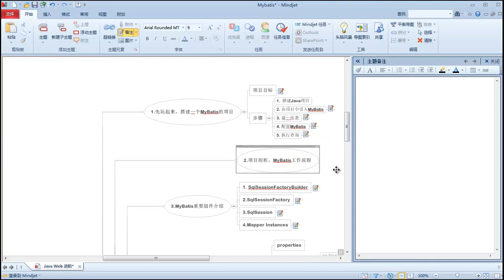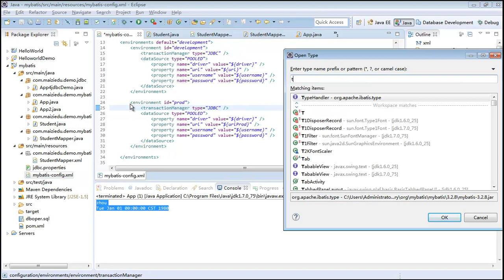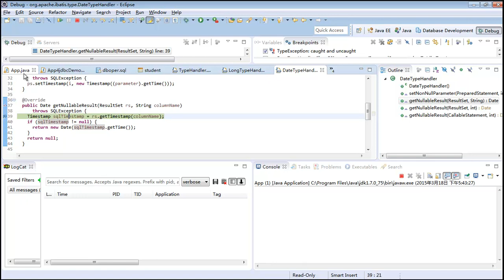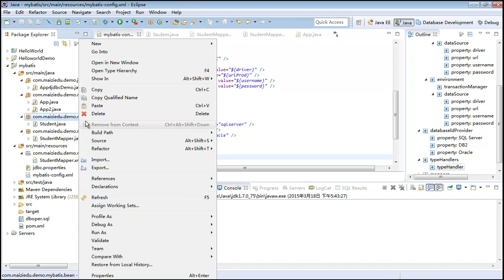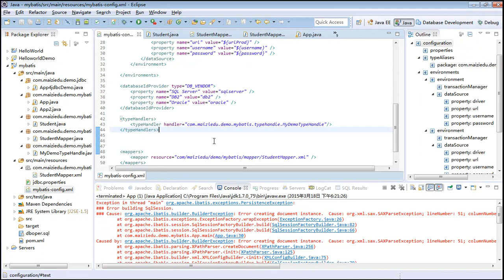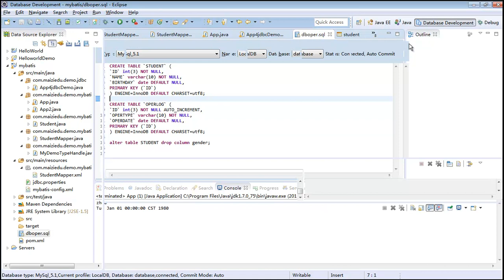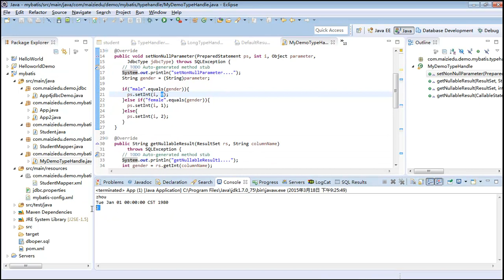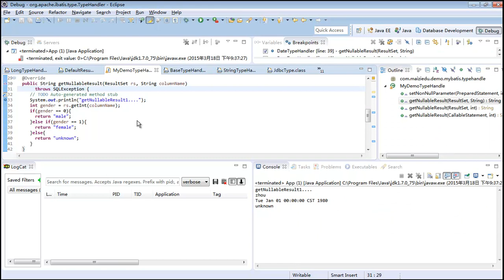Java Web进阶-Mybatis-8.mybatismybatis 核心配置4-4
Mybatis数据库映射框架中的一把半自动步枪，最易上手的ORM框架。
通过Mybatis可以快速的让SQL完美运行在各类JAVA数据库应用项目中。
本套视频教程将从实践的角度带你学习Mybatis框架。在使用中理解Mybatis的设计思想、理解如何在项目中灵活使用Mybatis。